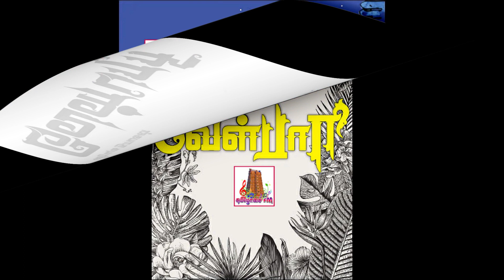வீரயுக நாயகன் 'வேள்பாரி' - சு.வெங்கடேசன் | Velpari | Dr ரத்னமாலா புரூஸ் | Episode 88 | தமிழோசை FM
வீரயுக நாயகன் 'வேள்பாரி' - சு.வெங்கடேசன் | Velpari | Audio Book | Dr ரத்னமாலா புரூஸ் | Episode 88 | தமிழோசை FM